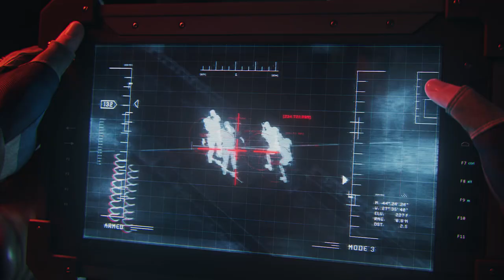CFHD : Operation Spectre Final Trailer Promo CG (2022)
● Operation Spectre Final Trailer Promo CG
● 悬念CG-高清正式版